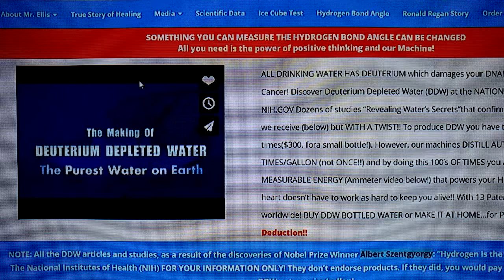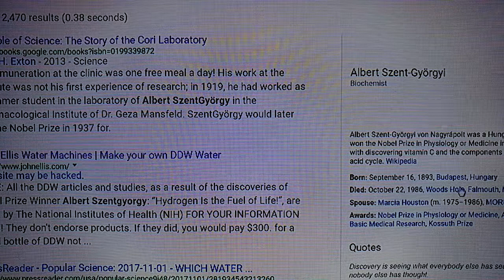THE MAKING OF DEUTERIUM DEPLETED WATER DDW PUREST WATER ON EARTH